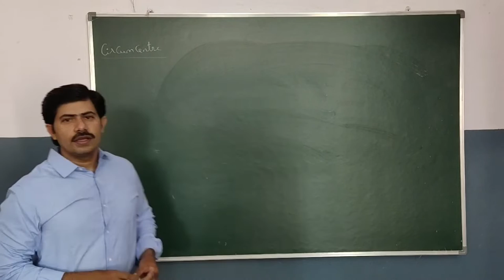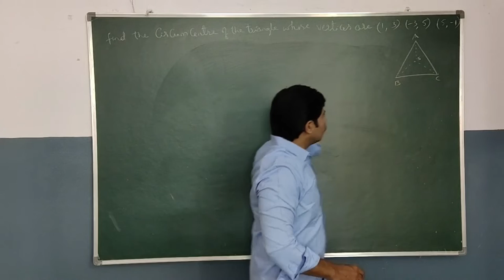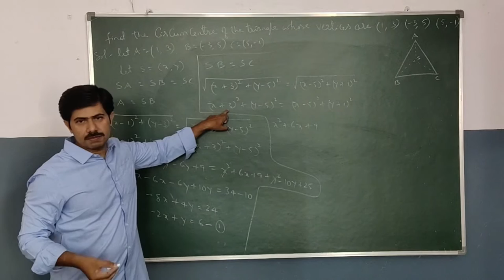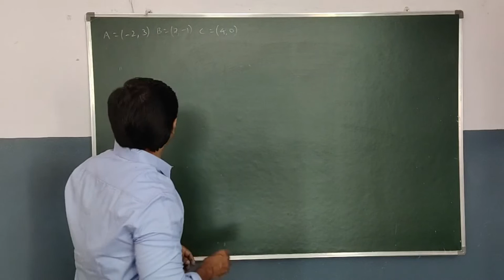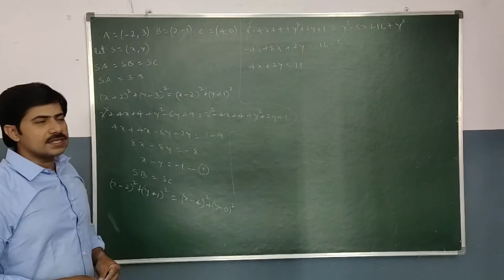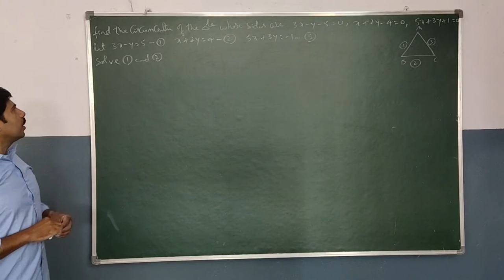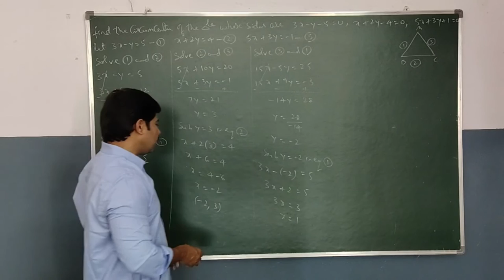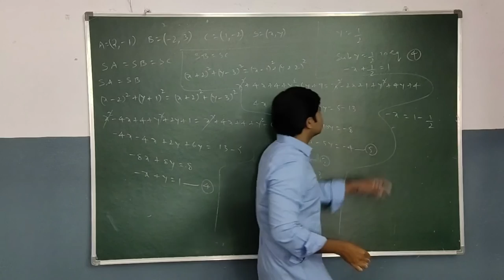SSVB Inter 1st year Mathematics Class(Circumcenter & its problems) By Manohar Sir